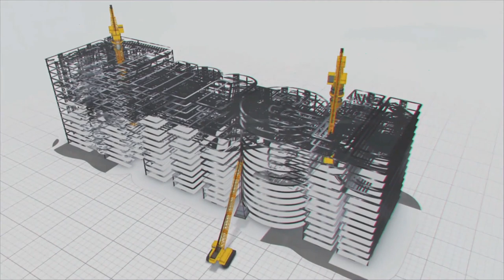Converting wastewater into best-for multiuse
Transforming wastewater into a valuable resource is necessary to help address water scarcity and pollution issues while promoting sustainable development. Although there is abundant water on earth, most of the water is going to waste for various reasons. For example, the river water during floods culminates with the sea, which is unusable for consumption. Humans' sewage contains lots of water that turns into waste if untreated. Hence methods for transforming wastewater into a valuable resource are the need of the hour.

The MEIL has executed several water projects nationwide for different state governments to turn wastewater useful for multi-purposes. A few best examples of these projects are

Gangajal Aapruti Yojana in Bihar takes the Ganga flood water, treats them and turns it safe for human consumption. The various Sewage Treatment Plants we are building across Hyderabad treat the wastewater and remove toxins and industrial waste. The treated wastewater can be used for watering plants and construction purposes. We are doing our bit through our projects to transform wastewater into a valuable resource.